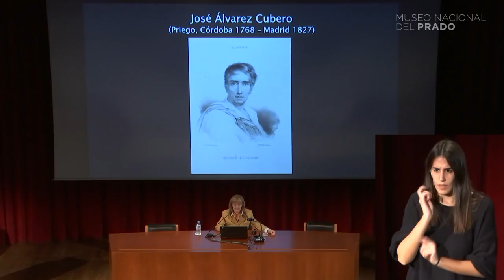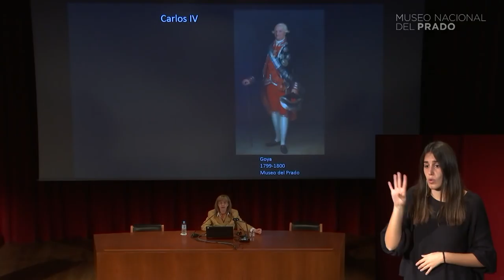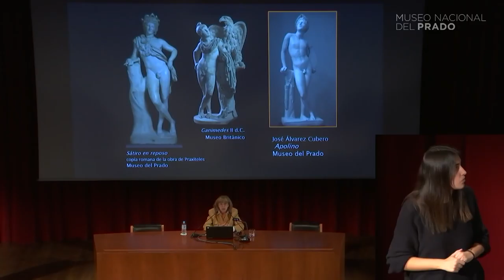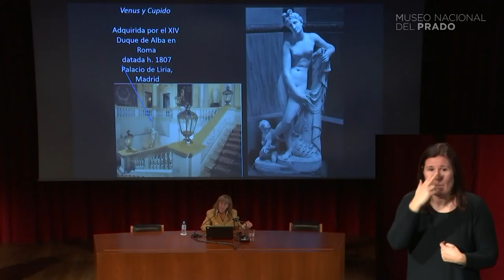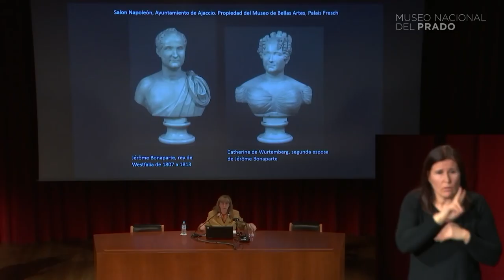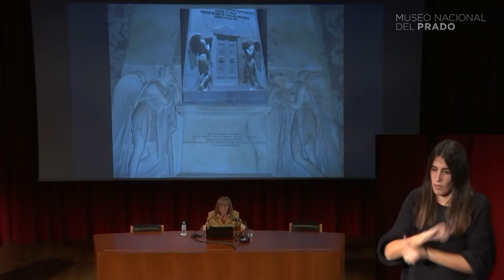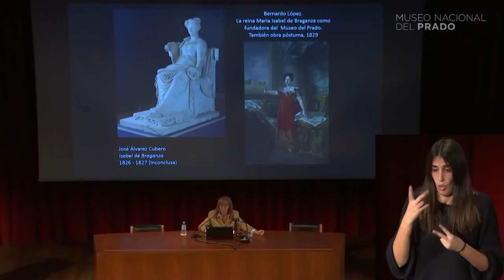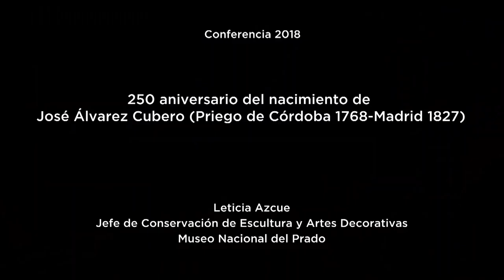Conferencia: 250 aniversario del nacimiento de José Álvarez Cubero (LSE)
Conferencia "250 aniversario del nacimiento de José Álvarez Cubero (Priego de Córdoba 1768-Madrid 1827) impartida por Leticia Azcue el 21 de febrero de 2018.

Este año se celebra el 250 aniversario del nacimiento del gran escultor neoclásico español José Álvarez Cubero, magníficamente representado en las colecciones del  Museo Nacional del Prado.

Por este motivo, se han programado tres conferencias, una en cada trimestre lectivo del año, y la serie se inicia el día 21 de febrero con un panorama de la vida y obra de Alvarez Cubero, a través de sus obras más importantes, analizando sus referentes y sus inspiraciones, y revisando los comitentes que le encargaron la mayor parte de su producción, entre los que destaca especialmente, junto a los monarcas españoles, el XIV Duque de Alba.

Este vídeo contiene interpretación simultánea en Lengua de Signos Española (LSE).